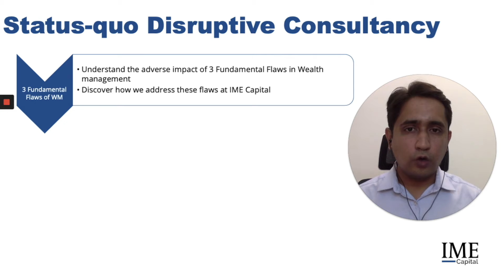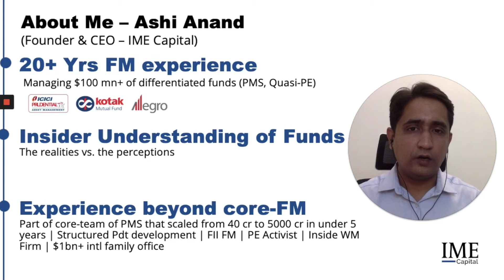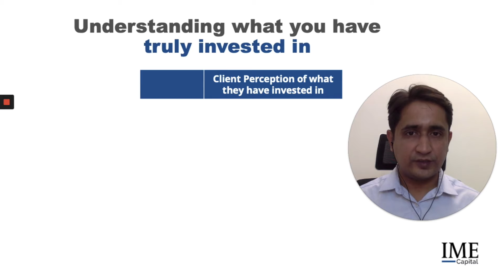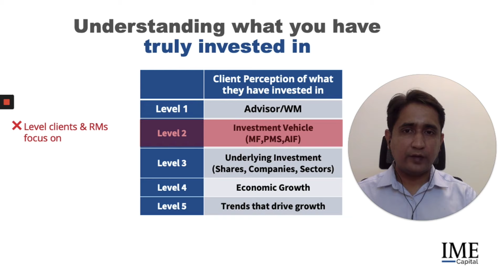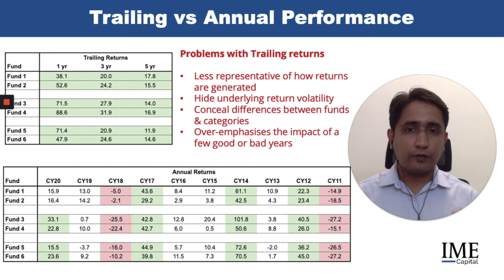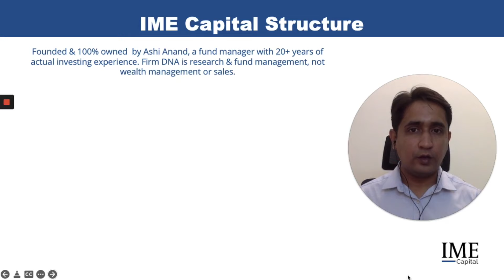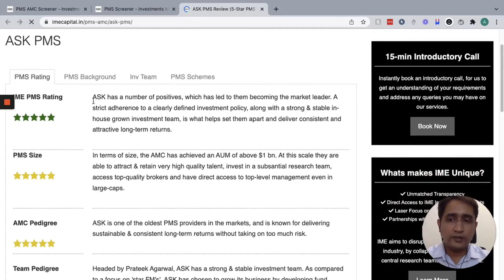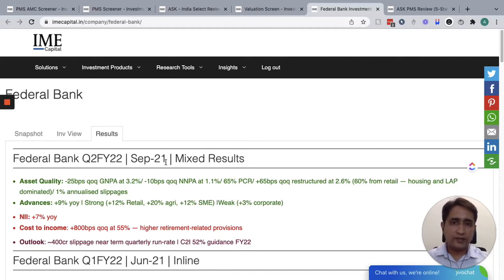The 3 Fundamental Flaws of Wealth Management & the Adverse impact this has on your Portfolio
The wealth management industry has 3 fundamental flaws - a weak flow down of investment insights, mistaking investment vehicles for investments, and focusing on the wrong factors in fund selection. These fundamental flaws lead to poor portfolio construction and sub-optimal investment returns for investors.

In this video, we discuss these 3 fundamental flaws and explain how we address these issues at IME Capital. This video is the first part of IME Capital's free status-quo disruptive consultancy, which includes the development of your investment mandate and an analysis of your existing investment portfolio and how well it fits your investment mandate.

IME Capital's status-quo disruptive consultancy is a 1-on-1 consultancy provided on a no-fee, no-commitment basis for investors that meet IME Capital's minimum investment requirement criteria (i.e. Rs. 50 lakhs).